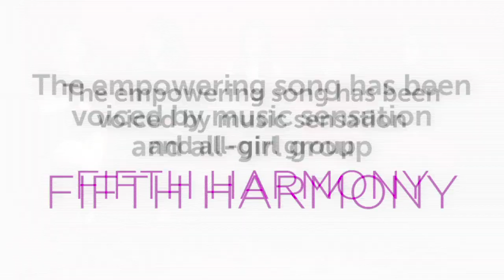Behind the Mic: "Anything is Possible"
A behind the scenes look at the new Barbie song titled "Anything is Possible" with the music sensation, Fifth Harmony!